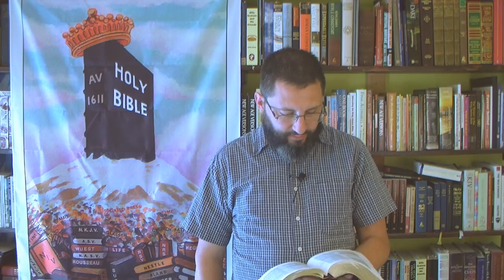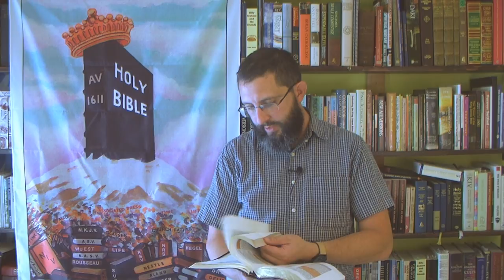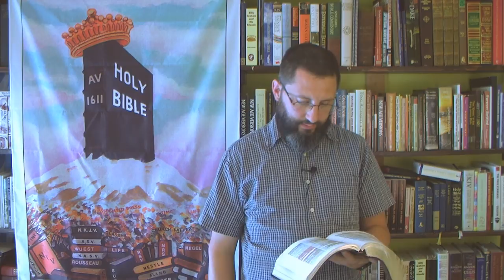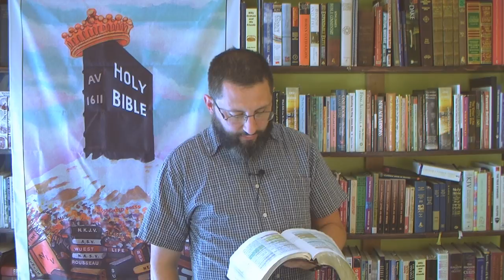God's Grace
In this sermon I am re-preaching my first ever recorded audio sermon.